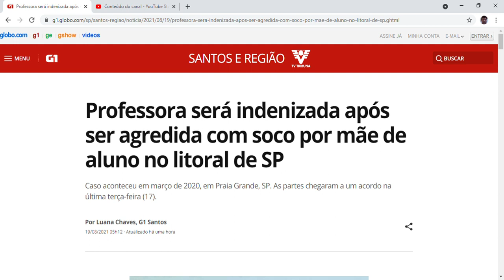Professora será indenizada após ser agredida com soco por mãe de aluno no litoral de SP